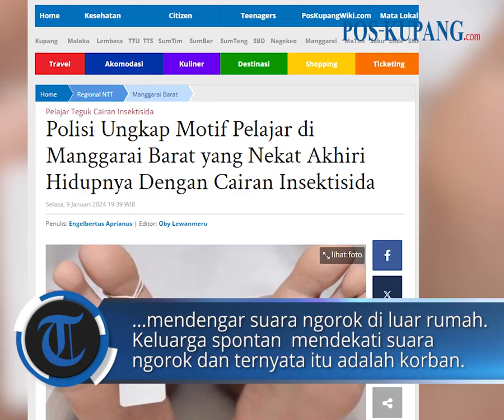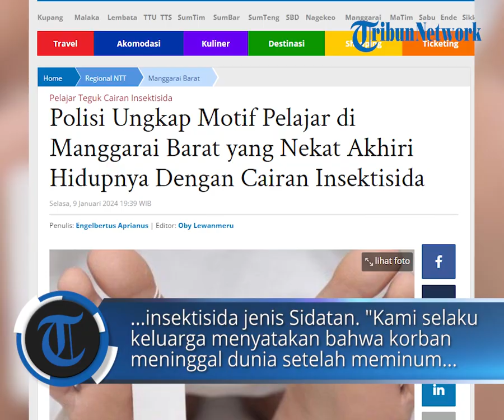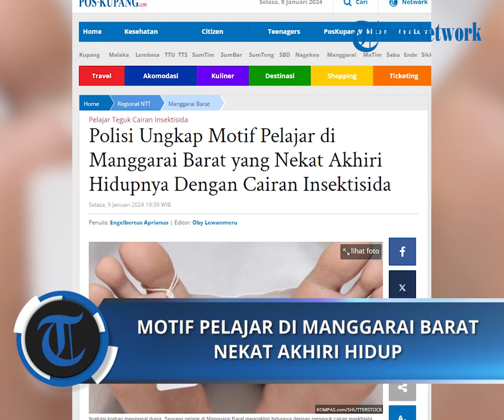Polisi Ungkap Motif Pelajar di Manggarai Barat yang Nekat Akhiri Hidupnya Dengan Cairan Insektisida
POS-KUPANG.COM - Kepolisian Sektor (Polsek) Sano Nggoang mengungkap motif pelajar berinisial EI di Manggarai Barat yang mengakhiri hidup dengan meneguk cairan insektisida

Kapolsek Sano Nggoang Ipda Juharis menyebut, dugaan sementara karena korban mengalami depresi.

"Keterangan dari pihak keluarga akhir-akhir ini korban sangat tertutup, dan diduga mengalami depresi sehingga korban nekat mengakhiri hidupnya," ujarnya, Selasa 9 Januari 2024.

Sementara itu keluarga korban, Heronimus Veri Much mengatakan EI ditemukan di belakang rumah saudara kandungnya,yakni persisnya dekat dapur. Selasa 9 Januari 2024. (POS-KUPANG.COM, Engelbertus Aprianus)

Artikel ini telah tayang di Pos-Kupang.com dengan judul Polisi Ungkap Motif Pelajar di Manggarai Barat yang Nekat Akhiri Hidupnya Dengan Cairan Insektisida,

Penulis  : Engelbertus Aprianus
Editor  : Oby Lewanmeru
VPO   : IRLAND